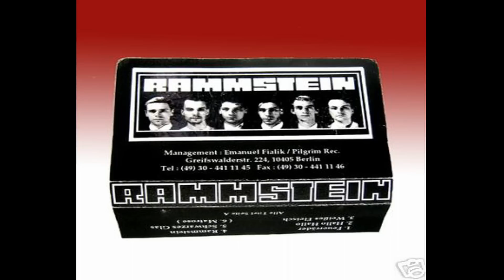Rammstein | Du riechst so gut | Demo Tape | 1994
Demo Tape / 1994